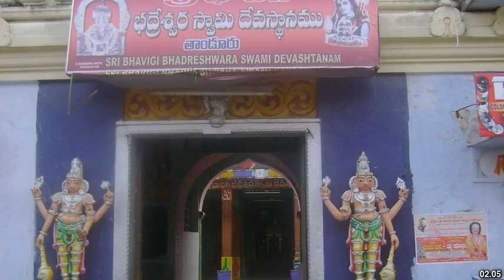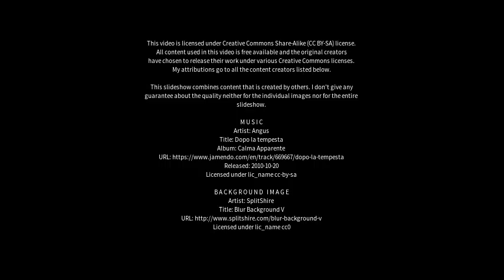Best places to visit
Best places to visit - Sathupalli (India) Best places to visit - Slideshows from all over the world - City trips, nature pictures, etc.